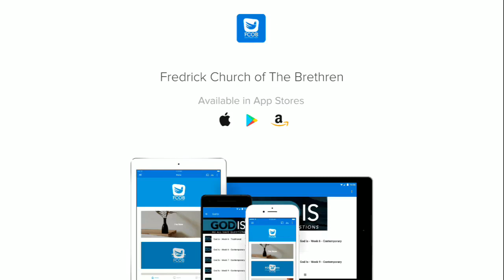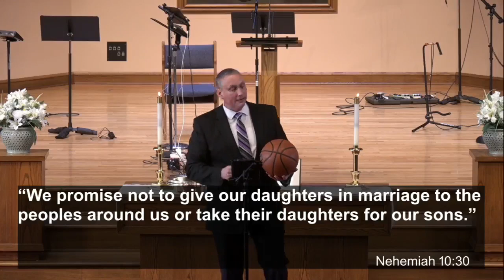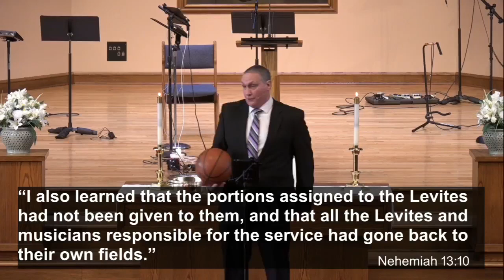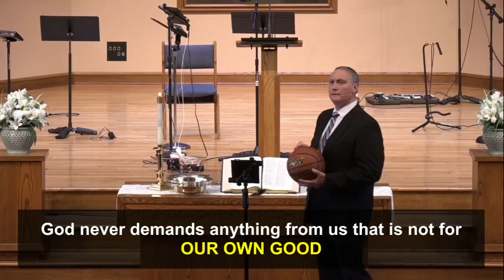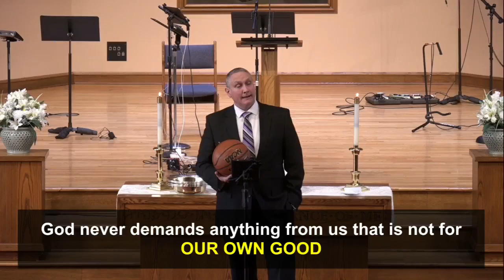Wanted: God's Favor & Reward - Week 11 - Traditional